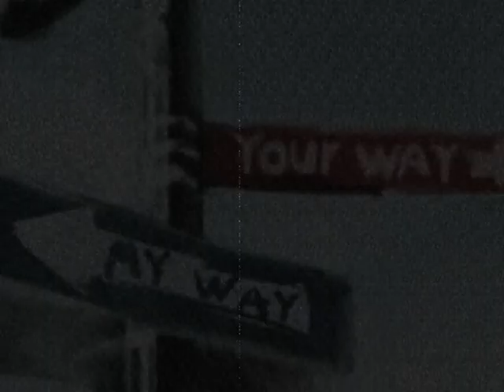fail blues Akis Savvides (Teo Savvas)